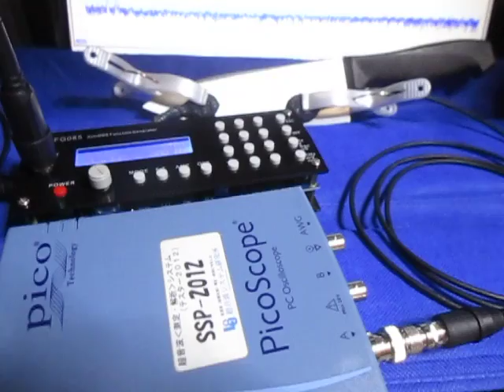超音波実験（超音波加工）